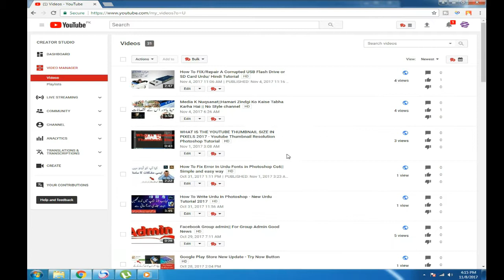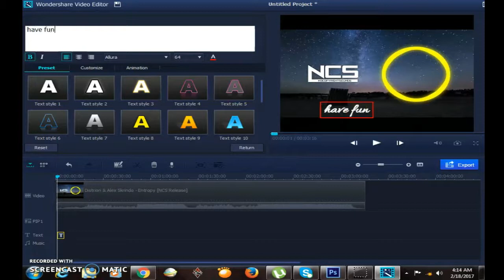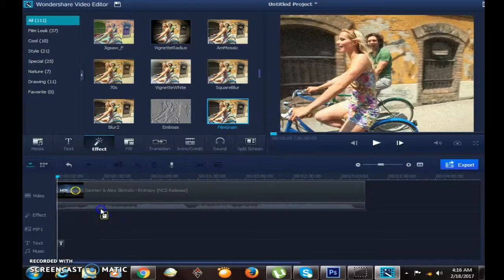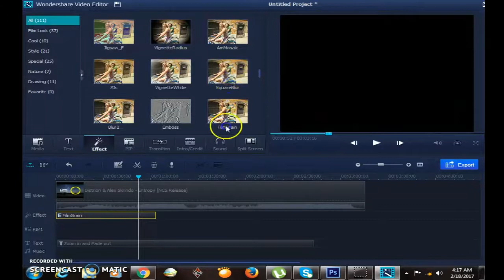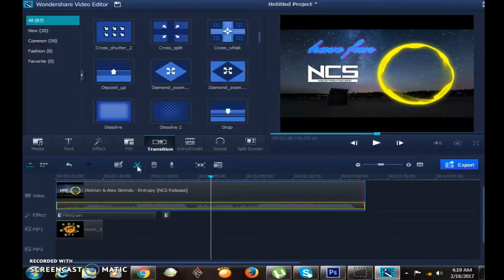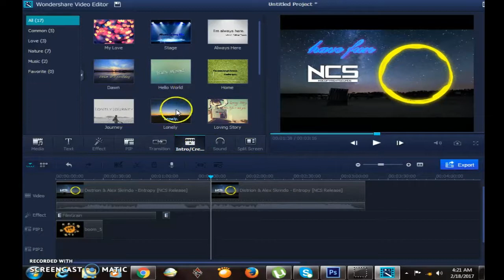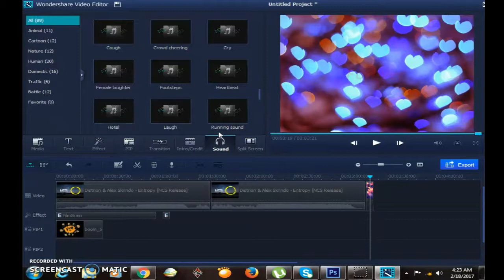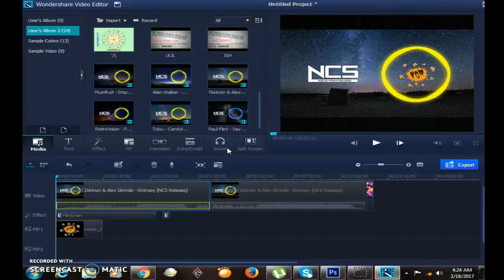Free Video Editing Course in urdu/hindi || Pro Tech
Free Video Editing Course in urdu/hindi
Professional Video Editing Training for Basic to Master Level

Online Wedding Video Editing Training Course

Learn Any Where, Any Time